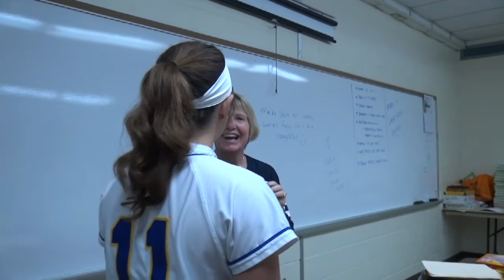Wildcat News for Friday, May 19, 2017